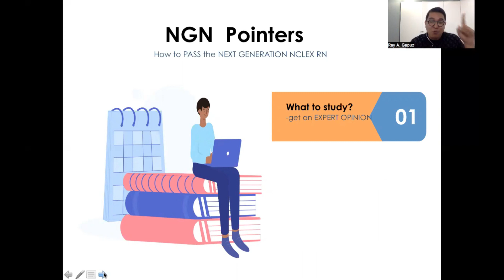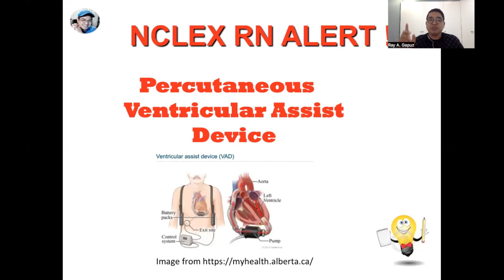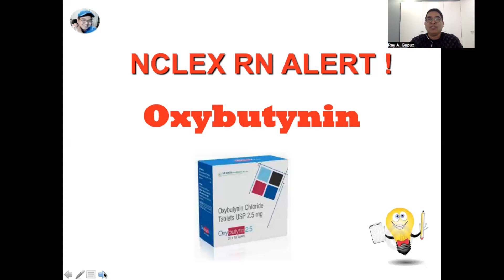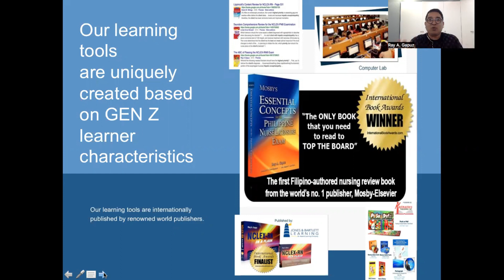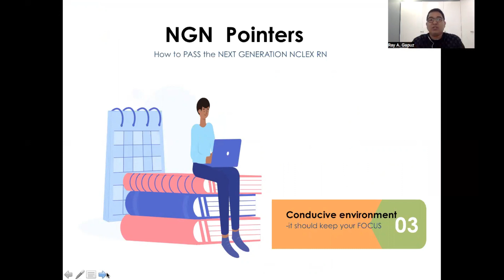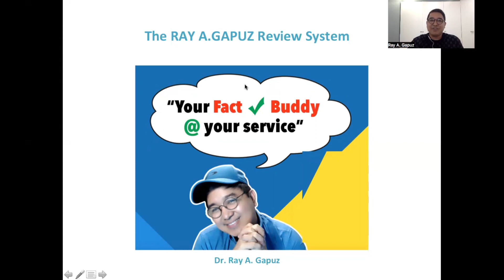NCLEX Gapuz Mentors: NEXT GENERATION NCLEX RN POINTERS - 19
In this video-Mentor Ray, your Fact Check Buddy shares his innovative and simple way of understanding Meconium Aspiration Syndrome Oxybutynin , Percutaneous Ventricular Assist Device . A sample NCLEX RN- Style question is integrated in the discussion. Watch, listen and learn with Mentor Ray.